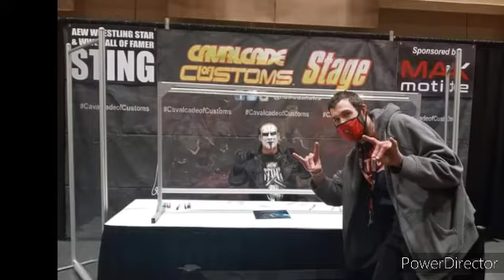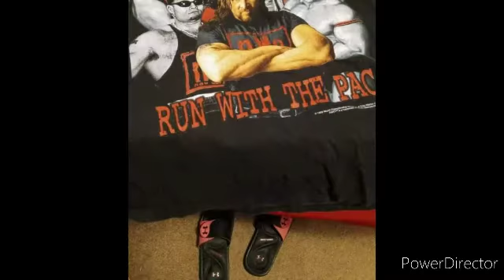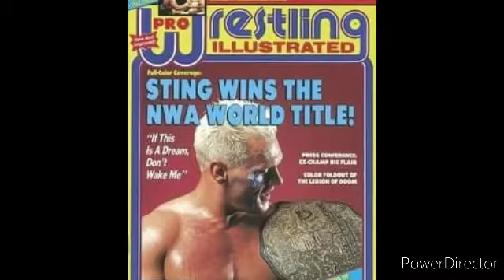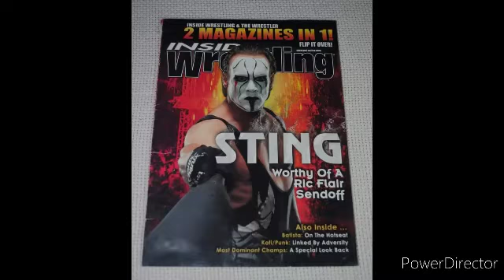Sting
don't own pictures and music